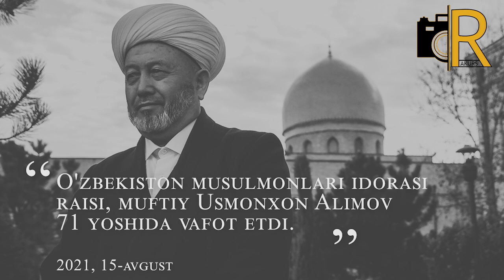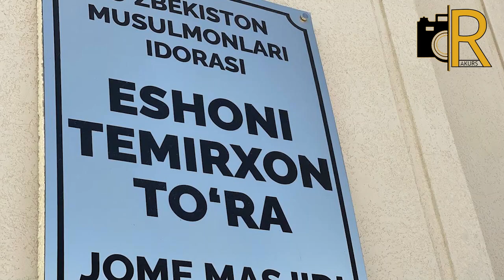Muftiy hazratlari janozasi. Prezident ta'ziyaga bordi